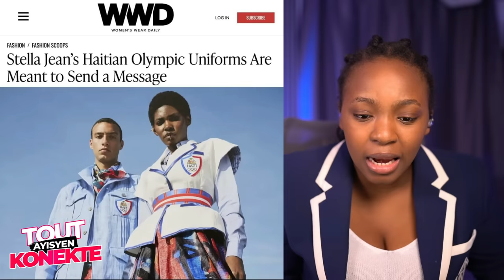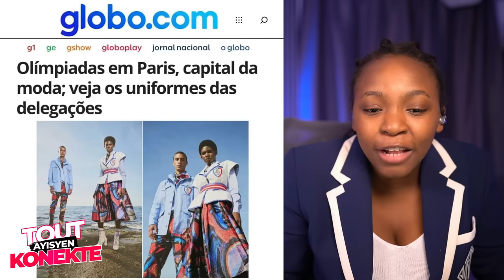Ayiti Fon Kou..Gary Conille rive Sou Oligak yo..3 Prezidan sa yo merite bwa kale /Fouco